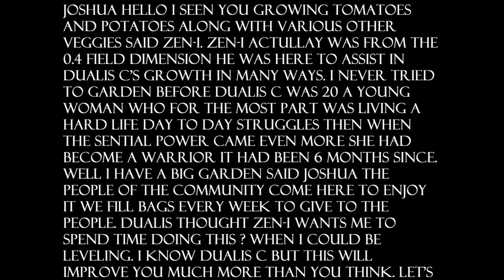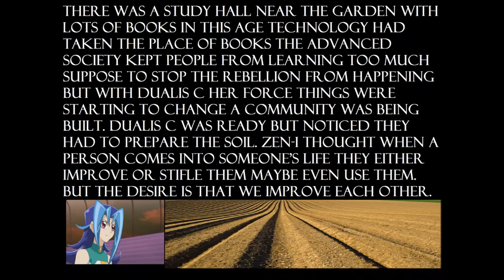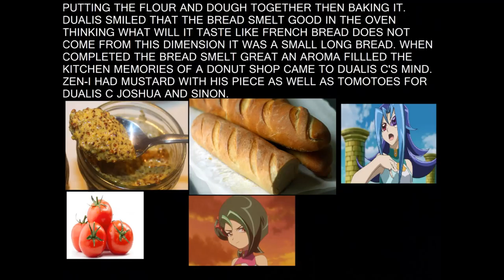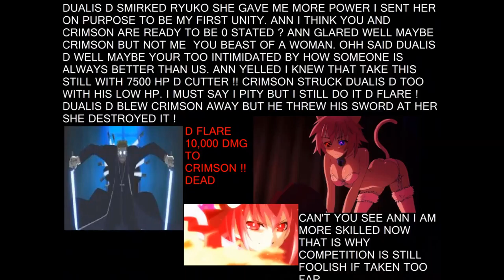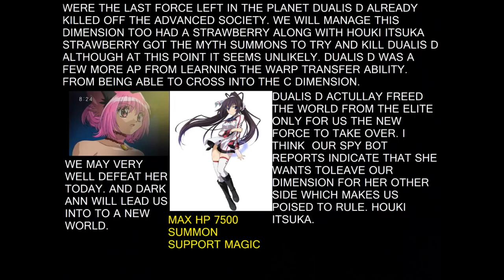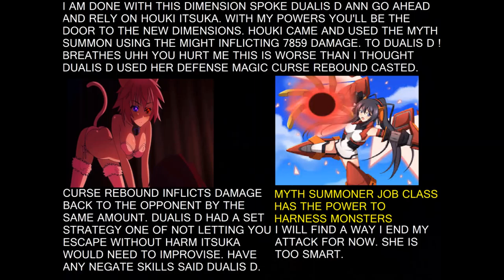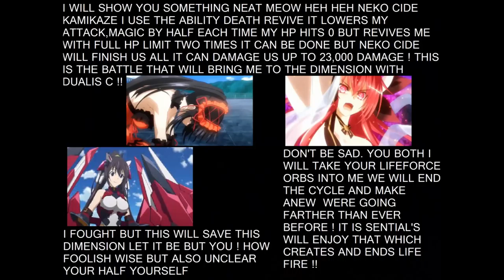Dualis 4 The Sight Of Little Things